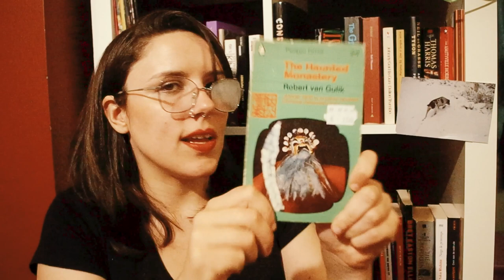Trashy book recommendations for garbaugust pt. 1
Here is all list of many trashy books I was interested in that didn’t quite make the cut for my GarbAugust TBR, stick around for part 2 =

Books mentioned:

Week 1 : Category romance or Men's adventure (August 1st to 6th)
The Oil Prince by Kate Goldman
Montana Destiny: An Anthology B.J. Daniels
The Haunted Monastery by Robert Van Gulik
TNT by Doug Masters

Week 2 : Paperbacks from Hell or vintage smut (August 7th to 13th)
A Vampire Turned Me Into A Sexy Blood Gathering Succubus by Dwindle Gee
Comment j'ai perverti ma fiancée et ma soeur / How I perverted my wife and my sister by Anonymous
The Spirit by Thomas Page
Sultry Pulp Tales: Volume 1 de Maitresse P

Pax's @PaxPanic  GarbAugust reads:

The Eye of Argon by Jim Theis
The Perfume by Caroline B Cooney
Mother Maggot by Simon McHardy
Bedding the Unicorn by Stix Hiscock (which seems to be out of print now!)
Baphomet's Meteor by Pierre Barbet
Celestial Chess by Thomas Bontly
Satan's Manor by Mark Andrews

The Hosts:

CriminOlly - Screaming Creaming Olly @CriminOllyBlog
Steve Donohue - Steve Done a Few  @saintdonoghue
Michael K Vaughan - Michael K Porn  @michaelk.vaughan8617
Shelly Swearingen - Shall We Swing Again  @Shellyish
IT Came from the Page - It came all over the page @ITCamefromthePage
Roy Reads Anything - Roy Reads Anything (wink wink) @royreadsanything
Michelle's Meloncholia - Michelle's Melons Cholia @michellesmelancholia
Book Blather - Boob Lather @BookBlather
Reading This Life - Sleazing This Life @M-J
Kelly Hooked on Books - Kellyhookedondinosmut @kellyhookedonbooks4394
Tangible Reads - Touchable Reads and Deeds @TangibleReads
Book Bound Weirdo - Book Bound Dildo @bookboundweirdo
Superblomper - Superblower @superblomper